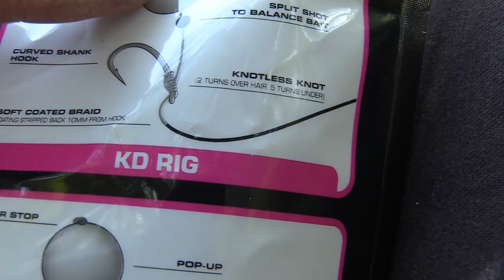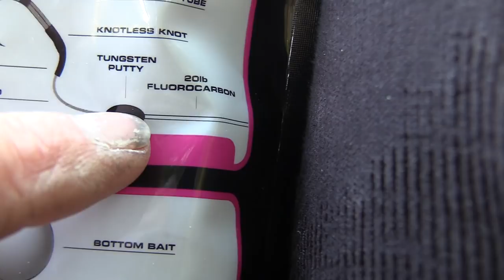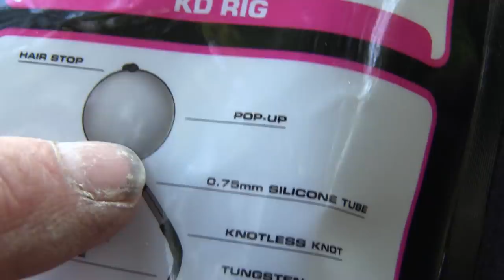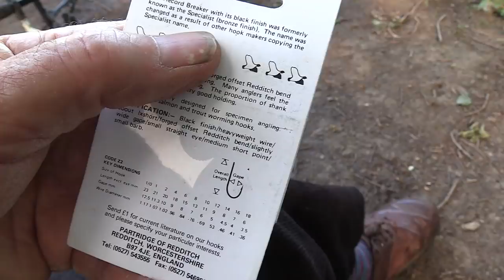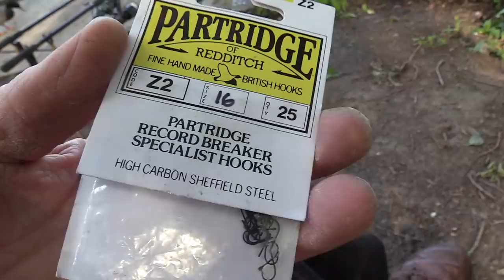Overnight Fishing for Big Fish | Camping | Surf n’ Turf Cooking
There is everything in this collaboration overnighter between TA Fishing & TA Outdoors. What else would you expect? Filmed in the peace (except for the geese!) and solitude in the grand surroundings of the 200 year old main lake of Bury Hill fisheries in the Surrey woodland. Our duo don't rock up till halfway through the afternoon and take most of that time setting up base camp. With Graeme unloading bait to the fish and Mike using his Bushcraft cookery skills to prep the dinner you wonder if they have any chance of even catching anything. But as soon it gets dark the bite indicators start beeping their alarm and the rods get bent in action. Mike gets a good one then decides the comfort of that camp bed is difficult to ignore, while Graeme sits up the entire night to stand guard against any invading predators like Mice or Foxes. It's a great bit of family time and hopefully the enjoyment is reflected in the film. Nearly 50 minutes long so pour a bevvy, sit back and join them on another Totally Awesome fishing trip. Send a link of the film to any friends who also might enjoy a bit of escapism from this crazy world...if only for 50 minutes.